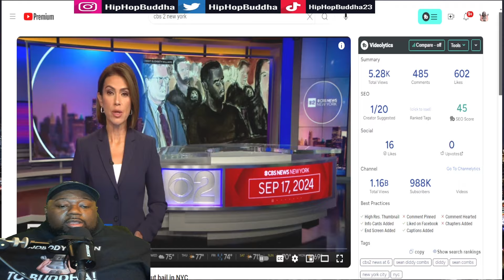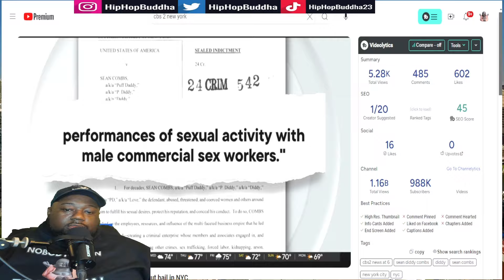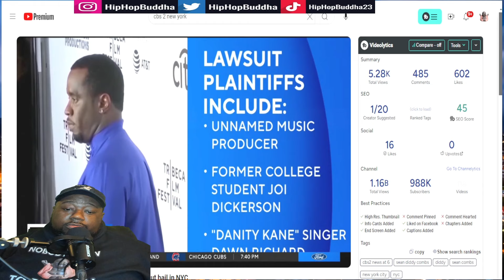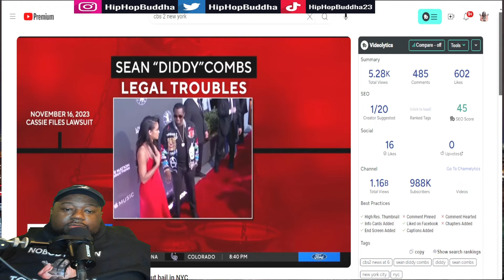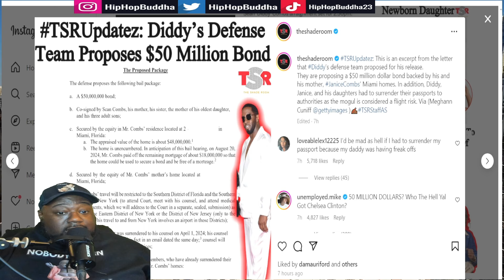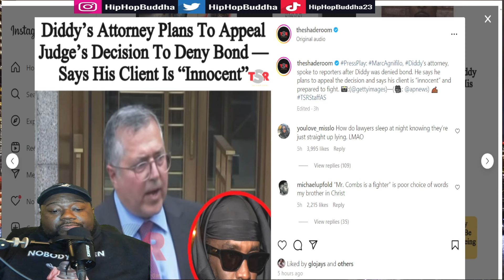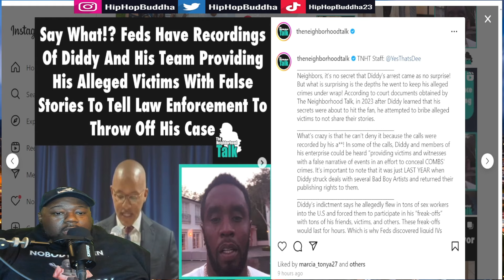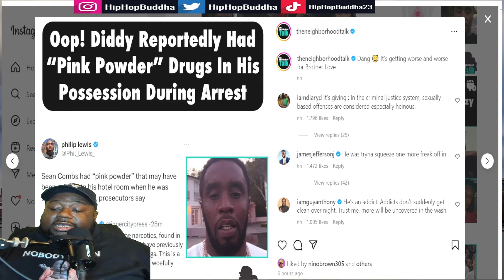Diddy Denied Bond After Putting Up $50Million Judge Says Diddy Is To VIOLENT!